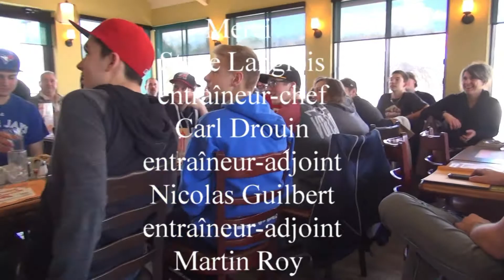Diner 12 avril 2014 au Scores Midget AAA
Produitsrd Diner 12 avril 2014 au Scores Midget AAA